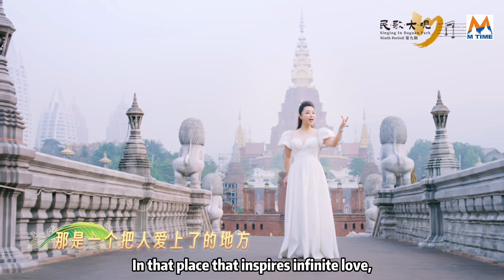【M—Singing above the cloud】The Place Where Dreams Come True."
一起欣赏由女高音歌唱家何佳带来《把梦做圆的地方》。

Let's enjoy the performance of the soprano singer He Jia as she presents "The Place Where Dreams Come True."yunnan

ဆိုပရာနိုအဆိုတော် He Jia ၏ "အိမ်မက်များ အမှန်တကယ်ဖြစ်လာသည့်နေရာ" ကို တင်ဆက်လိုက်ရအောင်။